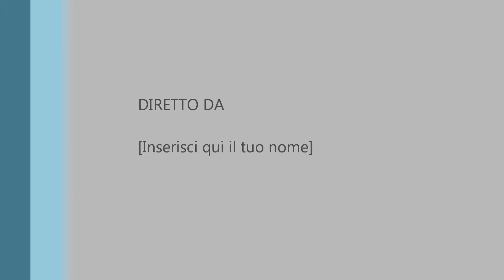For the beauty of the Earth (John Rutter), Coro di Voci Bianche Cesare Pollini (Padova)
Concerto in occasione del Pollini Day 2011, apertura dell'anno musicale 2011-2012 del Conservatorio di Musica di Padova. 2 dicembre 2011